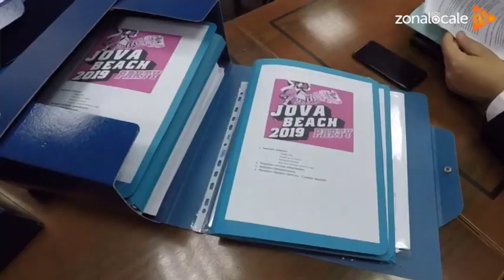Jova beach Party D'Alfonso presenta interrogazione in Senato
Sul mancato svolgimento del Jova Party a Vasto il senatore Luciano D'Alfonso ha presentato una interrogazione in Senato chiedendo di chiarire quegli aspetti che hanno portato all'annullamento dell'evento nella città aragonese